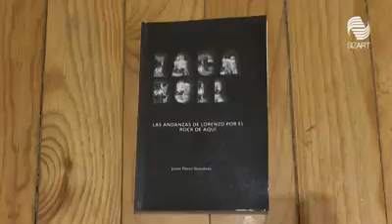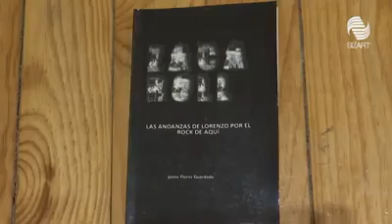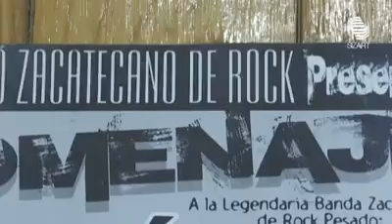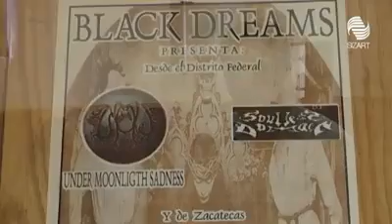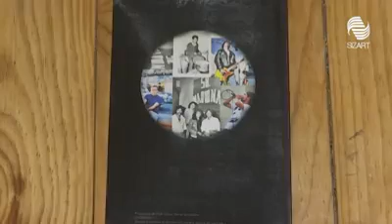Entrevista al Profe Jaime Flores Guardado (18-Jun-19)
Una segunda edición y un segundo tomo son parte del trabajo de Jaime Flores Guardado en pro de la historia del rock zacatecano.
(Producción del Sistema Zacatecano de radio y televisión)